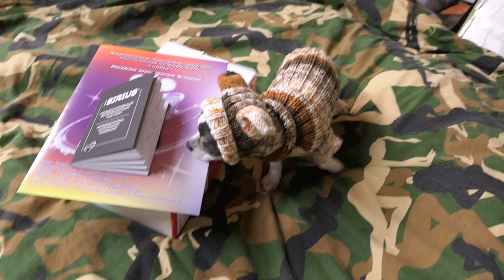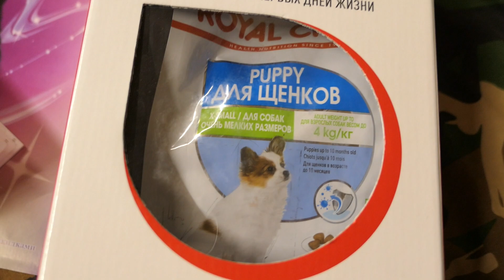ПРОВОЖАЕМ Чака в НОВЫЙ дом 05/10/2022/ Ждём НОВЫХ питомцев !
ЕСЛИ ЕСТЬ ЖЕЛАНИЕ  ПОДАРИТЬ ИГРУШКИ И ВКУСНЯШКИ НАШИМ ПИТОМЦАМ КАРТА СБЕРБАНКА :
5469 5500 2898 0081 получатель моя дочь  Екатерина Алексеевна Ф.
💝ЩЕНКИ НАХОДЯТСЯ В ЛЕНИНГРАДСКОЙ ОБЛАСТИ.
ЕСТЬ ДОСТАВКА ПО РОССИИ и ЕВРОПЕ !
💗 15 щенков ГОТОВЫ К ПРОДАЖЕ + 25 открыты для резерва 💖
15 щенков чихуахуа ДВАЖДЫ ПРИВИТЫ = вторая прививка с бешенством , чипированы , клеймо и метрика щенка РКФ - FCI .
ЕСТЬ ПЛАТНАЯ ДОСТАВКА ЩЕНКОВ ЧИХУАХУА ПО ВСЕЙ ЕВРОПЕ 💝